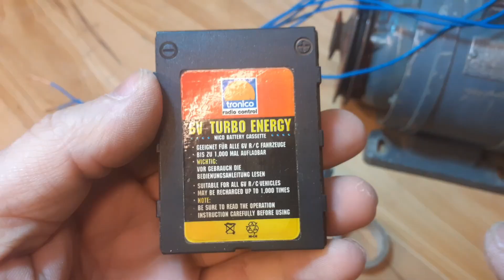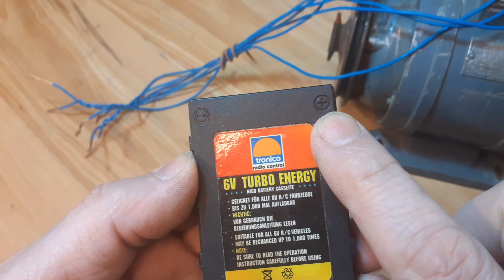Как найти начало и конец обмоток электродвигателя. Как определить начало?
Как определить начало и конец обмоток электродвигателя